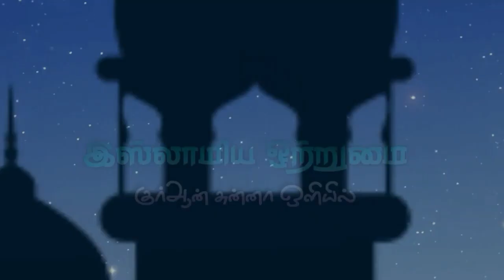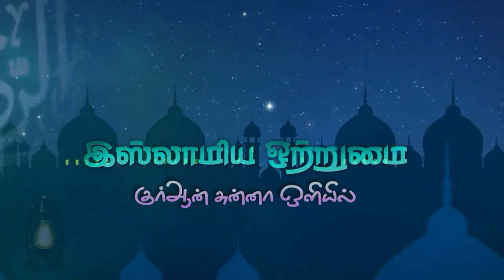Eid ul adha Wishes _┇ Abdul Basith Bukhari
இஸ்லாமிய ஒற்றுமை
🔘தலைப்பு👇
💠Eid ul adha Wishes💠
தகப்பல்லல்லாஹு மின்னா வமின்கும் ஸாலிஹல் அஃமால்.

அல்லாஹ் எங்களிடமிருந்தும் உங்களிடமிருந்தும் நல்அமல்களை ஏற்றுக்கொள்வானாக!
♻உரை🎤
┇MOULAVI ABDUL BASITH BUKHARI┇
           ┇இஸ்லாமிய ஒற்றுமை┇
📲YouTube Like👇
📲Gmail I'D👇
          ┇இஸ்லாமிய ஒற்றுமை┇
                 ┇ALL PAGE LIKES┇